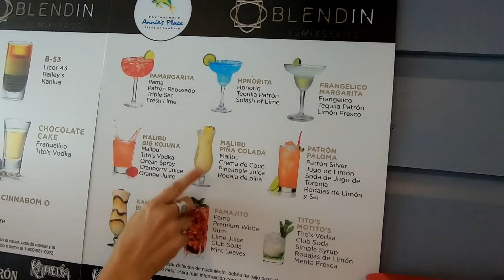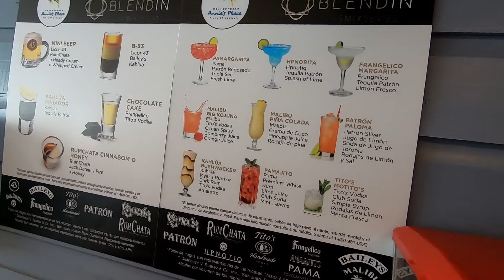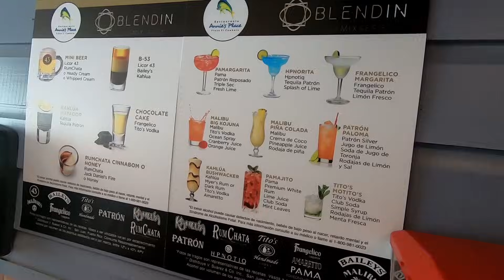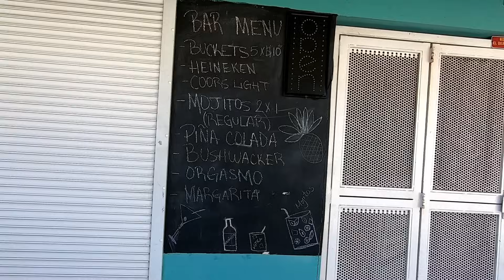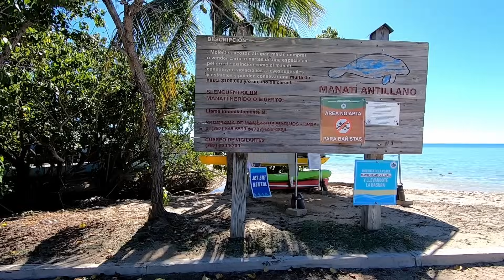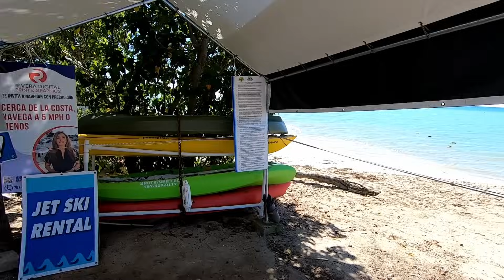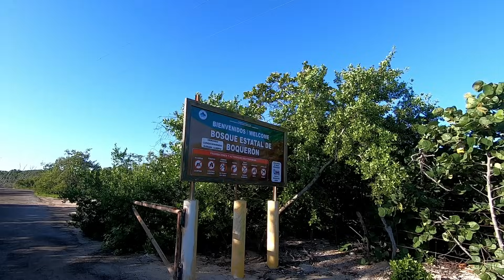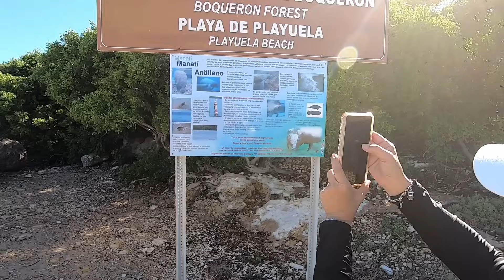La playuela ( playa sucia ) Cabo Rojo en Puerto Rico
Esta es la segunda parte y  el final de nuestra Aventura en el área de Cabo Rojo en Puerto Rico, (La playa playuela) comúnmente más conocida como (playa sucia) está bastante alejada y escondida pero a la misma vez eso la hace más atractiva para los turistas y locales, porque te sientes que estás en un una playa privada pero no lo es, otro consejo para llegar hasta esta playa es necesario andar un carro  alto un 4 × 4 es recomendable porque hay una area en la entrada que está bastante fea. si no andas un carro así alto, puedes dejarlo en la entrada y caminar hasta esta playa, está exactamente  1 km y medio desde la entrada principal ￼espero disfrutes el video.
Una vez más disculpa por alguna interrupción en el video,  pero ya encontré que fue lo que pasó hice una mezcla de videos 4K usando una cámara Sony con los Videos de la Go Pro. Y soy nuevo en el programa de editar los Videos que estoy usando y creo no hice los ajustes necesario. ￼￼